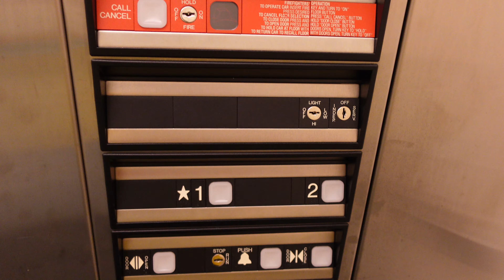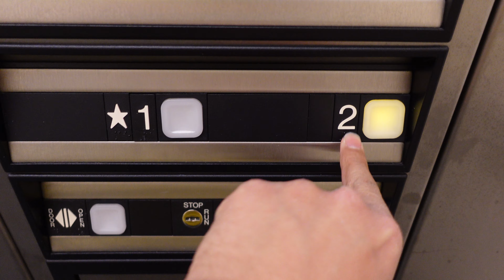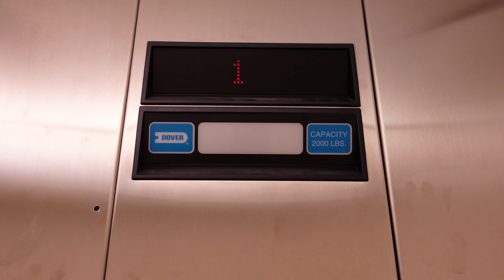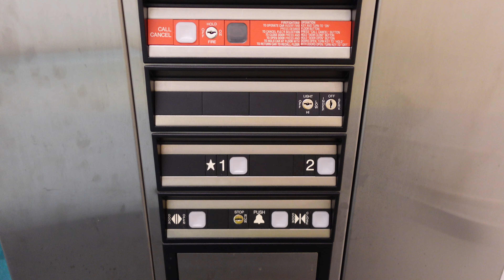4K: Dover Impulse Holeless Hydraulic Elevator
Just messing with this camera more/

This is at an undisclosed location in Urbana, IL